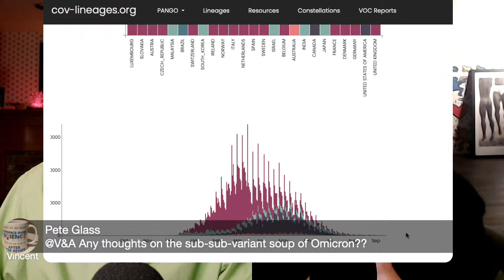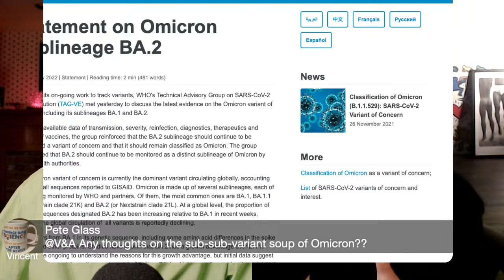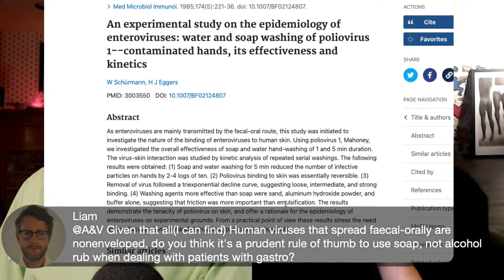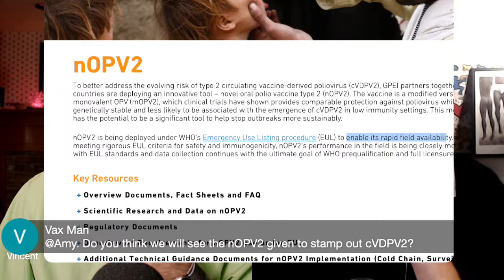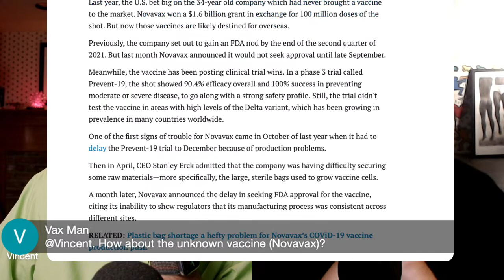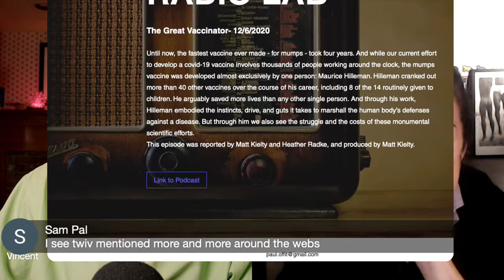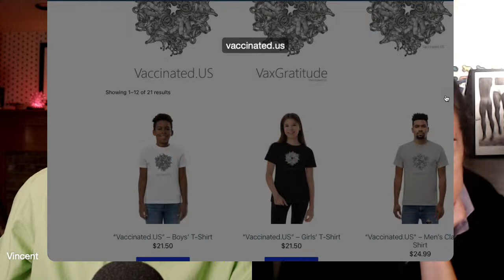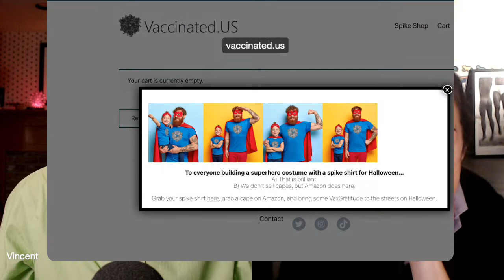Q&A with A&V Livestream 10/12/22 8:00 PM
Virologists Amy Rosenfeld and Vincent Racaniello answer your questions about viruses - including SARS-CoV-2, monkeypox virus, poliovirus, influenza virus, and more - on this livestream on Wednesday 10/12/22 at 8:00 PM eastern US.